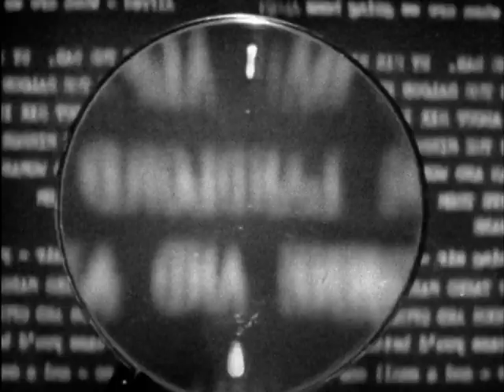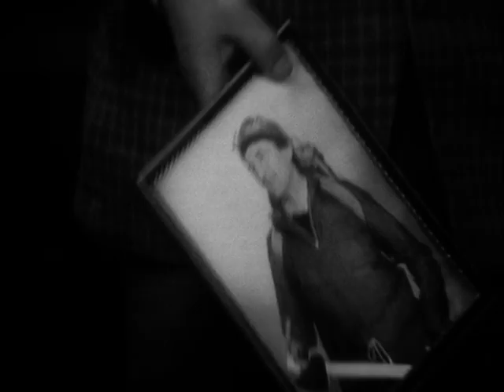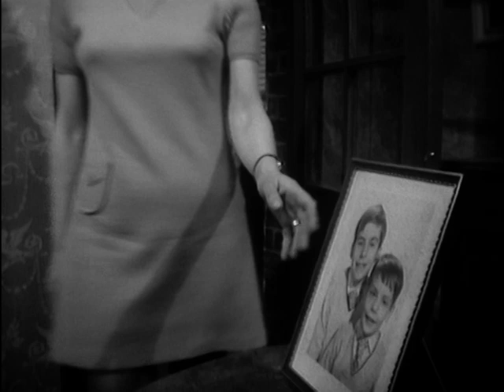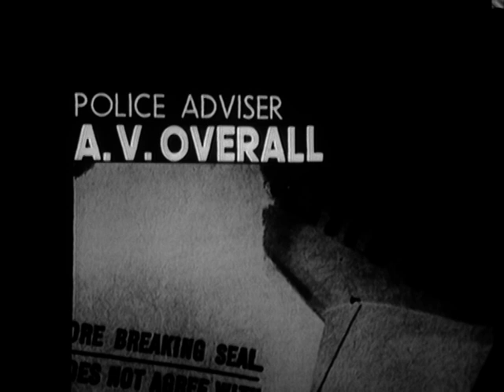Fraud Squad - S02E02 - The White Abyss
Hearing that Henry Cornwallis - believed to have died in a climbing accident and for whom a memorial fund was set up - has been seen in Switzerland, Inspector Gamble leaves to investigate.